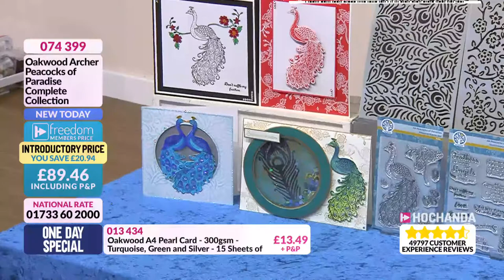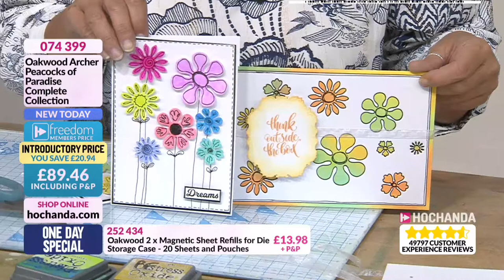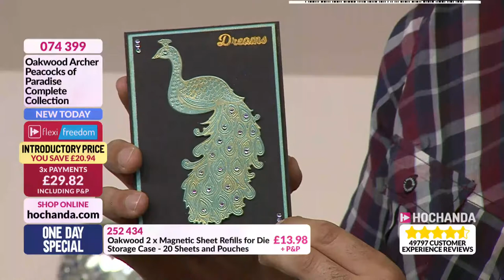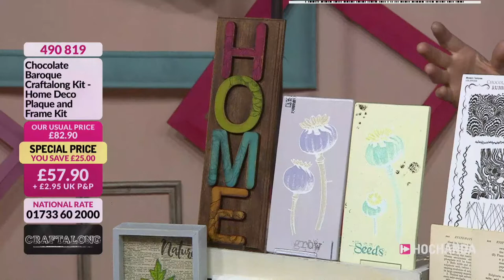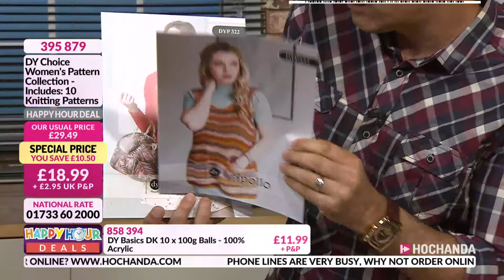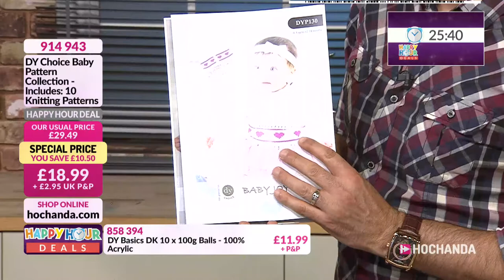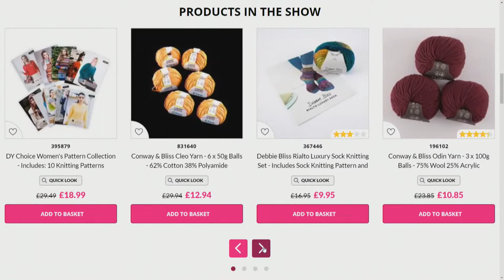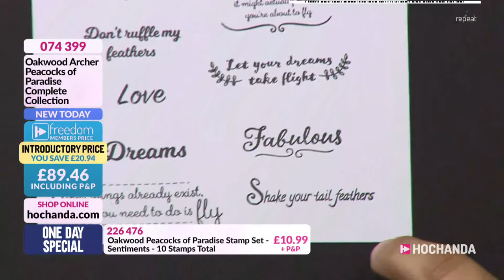Get Crafty and Creative with Hochanda - The Home of Crafts, Hobbies and Arts